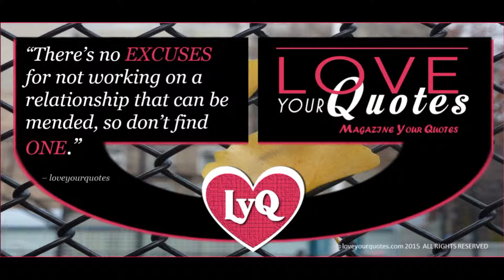There’s no EXCUSES - loveyourquotes